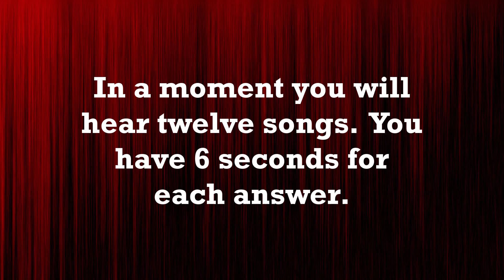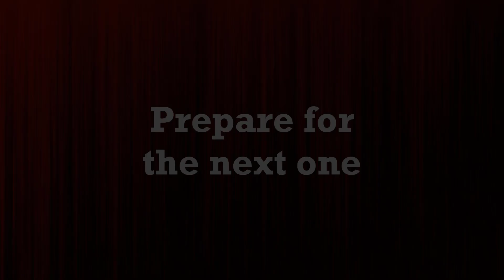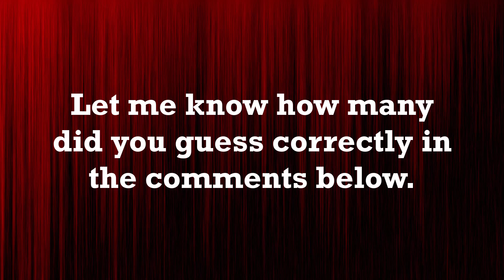Guess the Song - Rammstein | QUIZ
In this quiz there are 12 different Rammstein songs from different albums. You will hear 6 seconds of trackline from each song (without vocal) and after a moment the answer will show. Good luck and have fun!